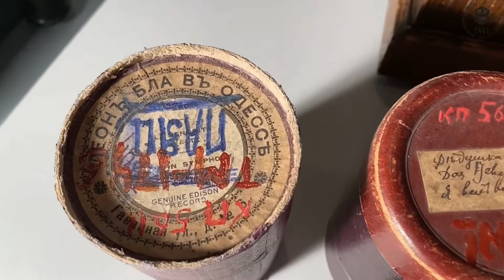Говорящая труба Томаса Эдисона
О работах талантливого изобретателя, о самом любимом его «детище» - фонографе и о том, как Эдисону пришла идея создать «говорящего механического зверя», которого показывали даже в цирке, - в нашей видеолекции.

Рассказывает: Надежда Алексеевна Высоцкая, научный сотрудник музея-заповедника.